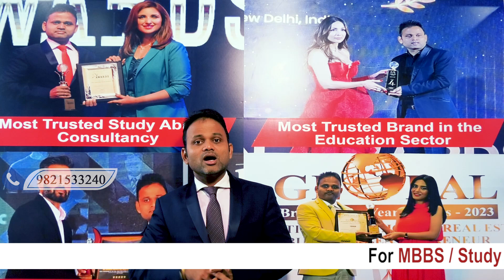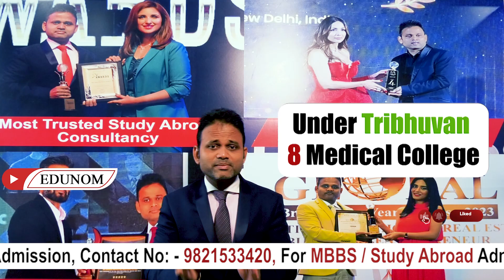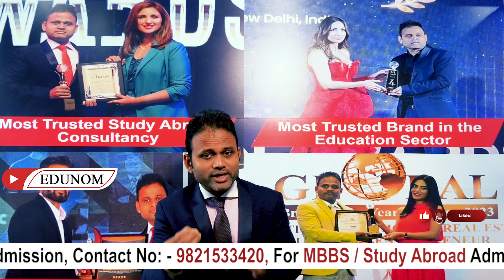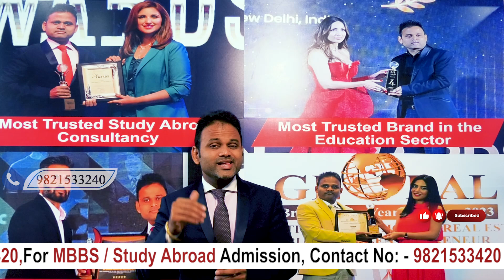Confuse about MBBS Admission in Nepal 2024 II MBBS in Nepal 2024 II mbbsinnepal II nepalmbbs II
Confused about MBBS Admission in  Nepal 2024
MBBS Admission in Nepal 2024
How to apply top medical Colleges in Nepal 2024
NEPAL MEC Exam 2024
Nepal MBBS Entrance Examination 2024
MBBS in Nepal 2024
MBBS Fee Structure in Nepal 2024
List of MBBS Colleges in Nepal 2024
How to apply MBBS Entrance Examination in Nepal 2024
Nepal MEC Exam 2024 for MBBS Admission in Nepal 2024

EDUNOM - Guiding Career Since 2007,  which provides Career Counseling & Admission Guidance on MBA Admission in India & Abroad, MBBS Abroad admission.

New Delhi Office:- 195, 3rd Floor,Lane No.1,Western Marg, Saidulajab, Behind Saket Metro Station, Saket, New Delhi -110030.

Odisha Office:- 3rd Floor, Metro house, Vani Vihar Square, Sahid Nagar, Bhubaneswar, Odisha - 751007.